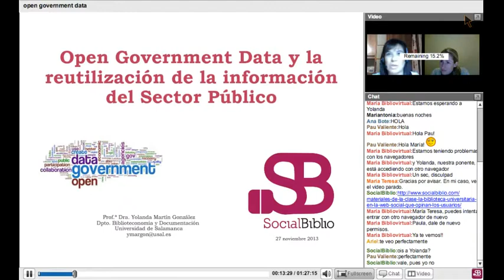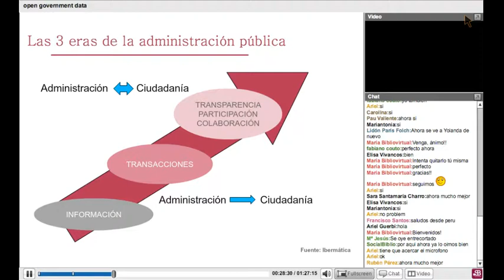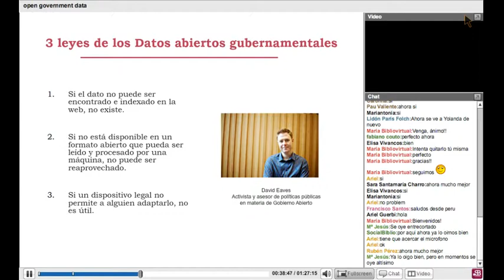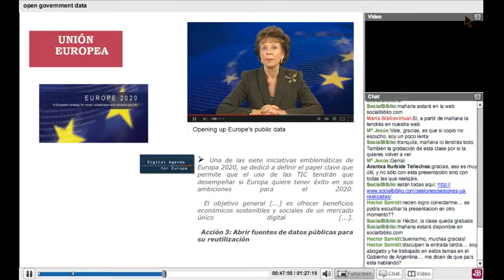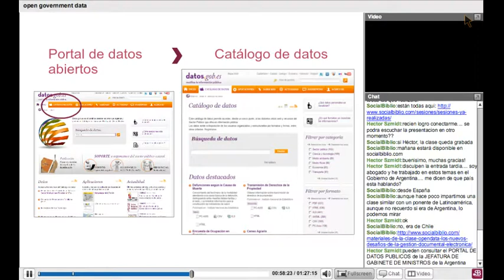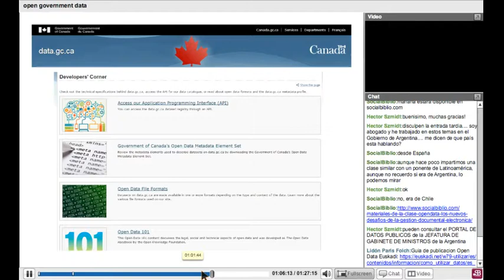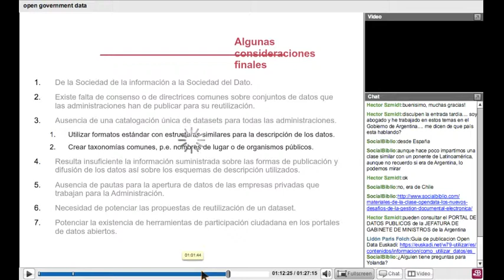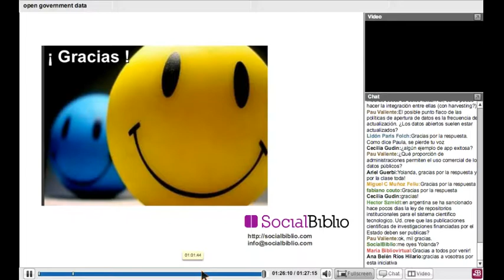27 noviembre 2013. Datos abiertos y reutilización de la información en el sector público. Y. Martín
Datos abiertos y reutilización de la información en el sector público. Charla ofrecida por Yolanda Martín en SocialBiblio el 27 de noviembre de 2013. Presentado por Paula Traver.